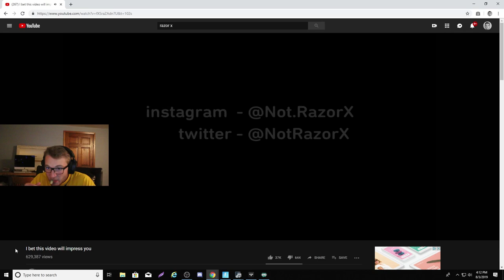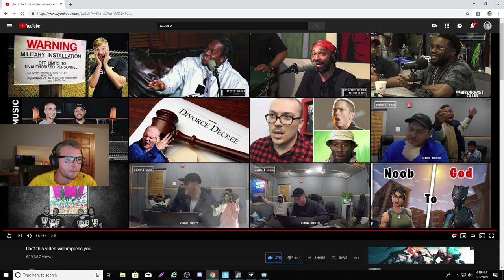Reacting to "I bet this video will impress you"...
I'm impressed